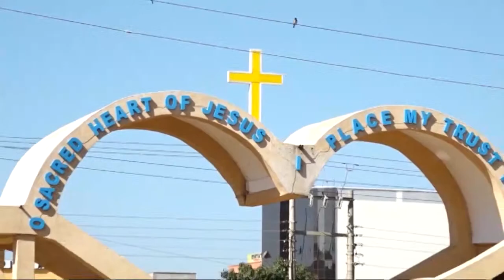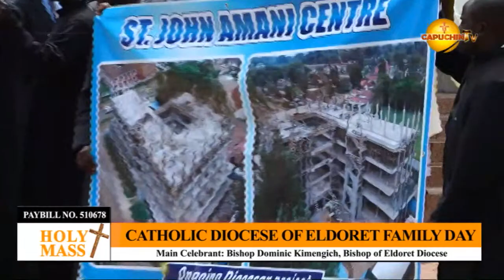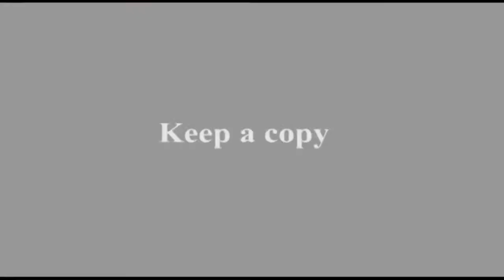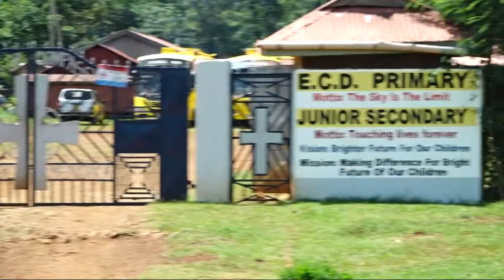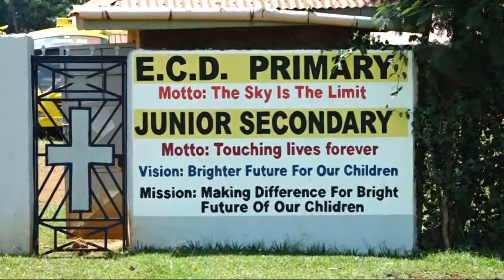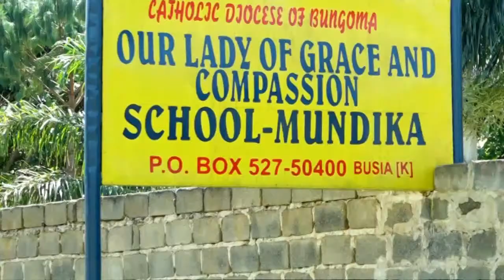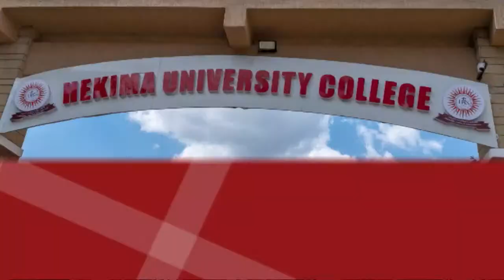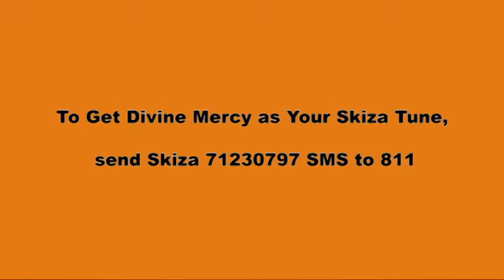17-06-2023 | CAPUCHIN TV LIVE | Catholic Diocese of Eldoret Family Day